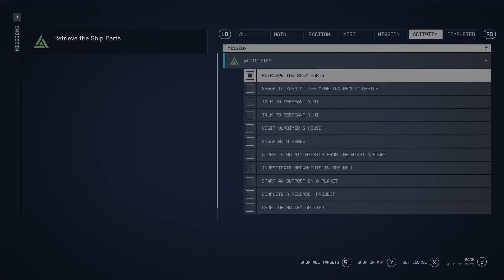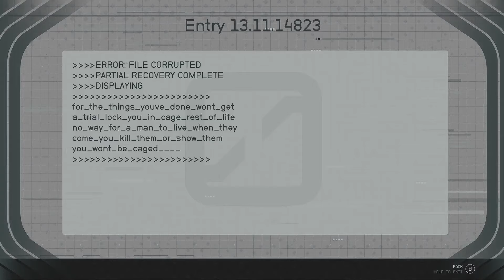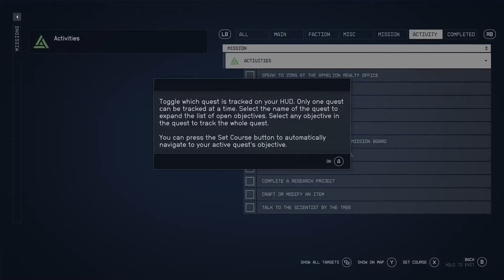Starfield Lets Chill | #30 UC Secret | No Commentary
We are clued into the biggest secret that the UC is hiding in the basement. Reluctantly we have to go along with the plan.

Achievements Earned: 49/50

00:00 - The Devils You Know
17:15 - Free Ship Parts
23:52 - The Den
29:42 - The Warlock
37:27 - Back to New Atlantis

No Commentary gameplay on Xbox Series X